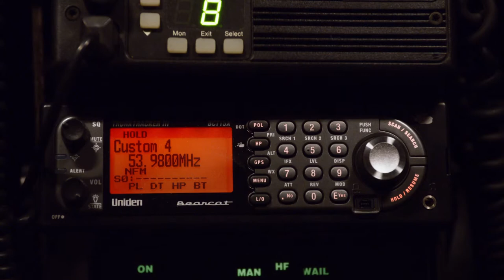Lets Be Cops 2014 Official Trailer [HD 1080p]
Its the ultimate buddy cop movie except for one thing: theyre not cops. When two struggling pals dress as police officers for a costume party, they become neighborhood sensations. But when these newly-minted heroes get tangled in a real-life web of mobsters and dirty detectives, they must put their fake badges on the line.FacebookTwitterOfficial WebsiteDirector  Luke Greenfield
  Writers  Luke Greenfield, Nicholas Thomas
  Actors  Damon Wayans Jr., Jake Johnson, Rob Riggle, Nina Dobrev, James DArcy, Andy Garcia
  Genre    Comedy Copyright to Production company